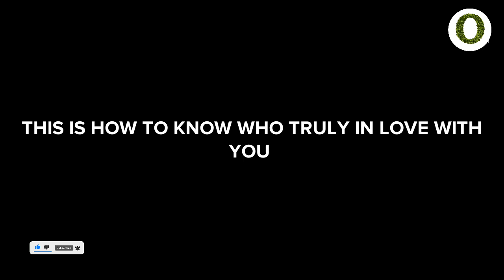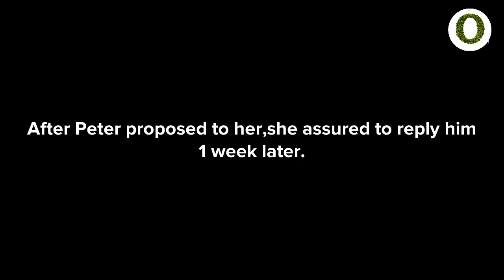THIS IS HOW TO KNOW WHO TRULY IN LOVE WITH YOU